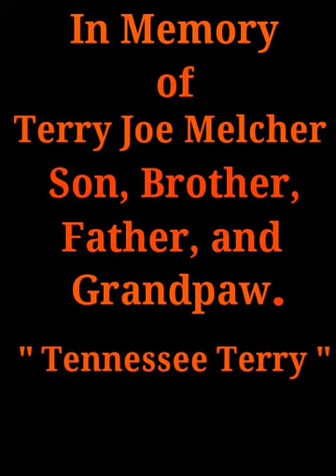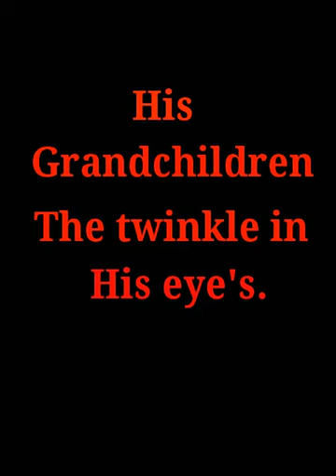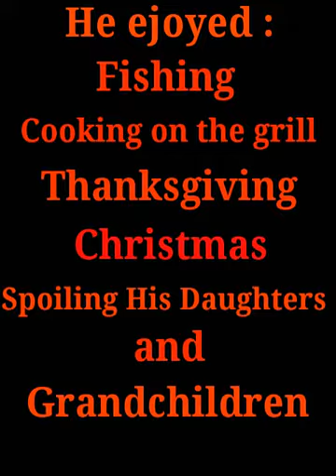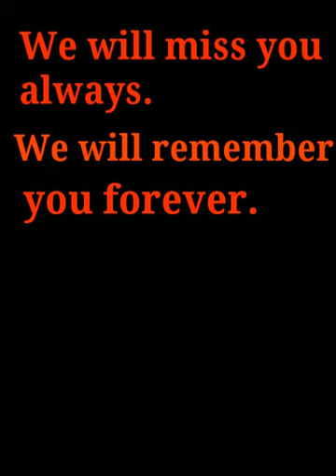MEMORIES OF MY BROTHER "TENNESSEE TERRY"MELCHER.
A video for my brother.